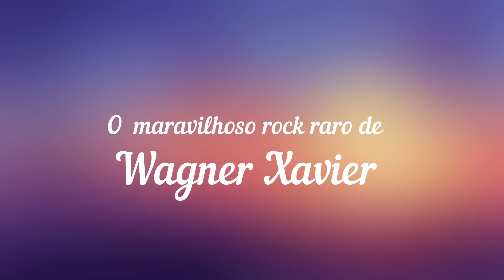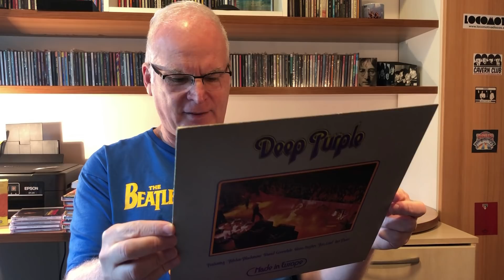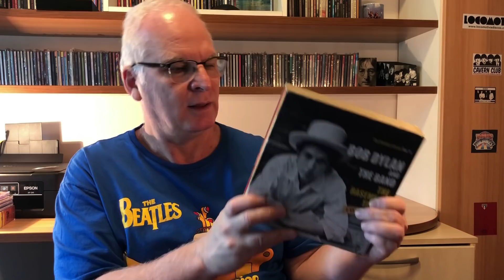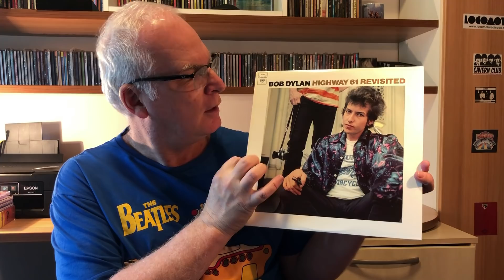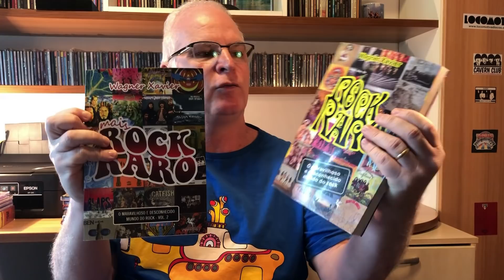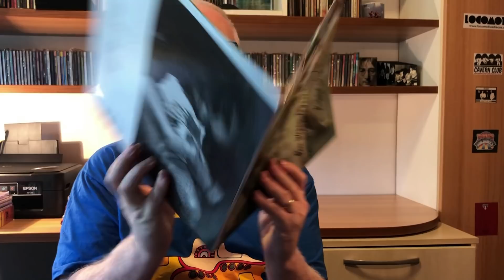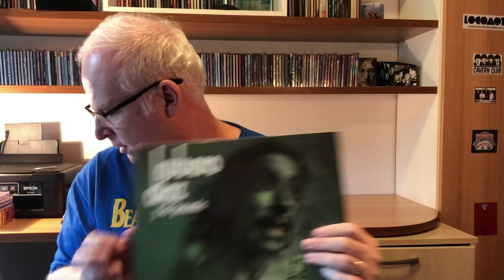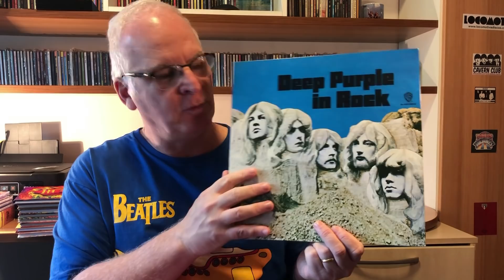Mostrando a Coleção #10: WAGNER XAVIER, do ROCK RARO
Neste vídeo você vai mergulhar na incrível coleção de WAGNER XAVIER, autor da série de livros ROCK RARO, que trazem centenas de discos obscuros das décadas de1960 e 1970 analisados e catalogados, todos pinçados das prateleiras do próprio autor.